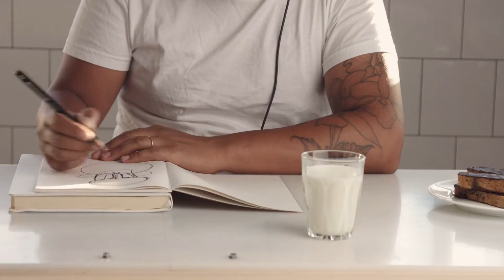[T1]1840 Indian Trọng Sinh Audio Truyện FuLL- Chương 1 -5 | Tưởng Bất Tưởng Cật Tây Qua Dã Sử Lịch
Truyện: 1840 INDIAN TRỌNG SINH Tập 1
Tác giả: Tưởng Bất Tưởng Cật Tây Qua
Thể loại: Dã Sử, Lịch Sử Quân Sự